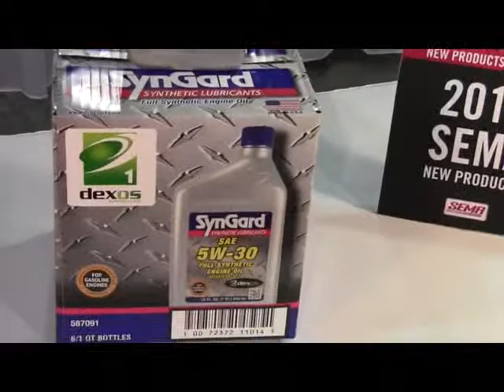SynGard 5W-30 Dexos 1 Packaging from Cross Oil Refining & Marketing Inc. ID13229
New, preimere packaging for 5W-30 Dexos 1 quart bottles.